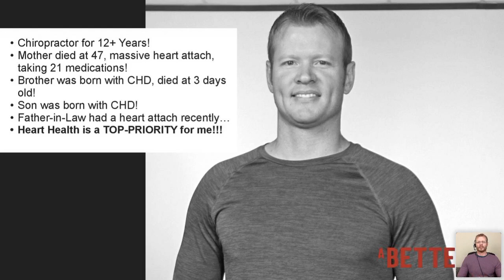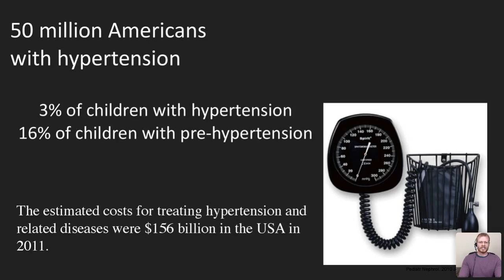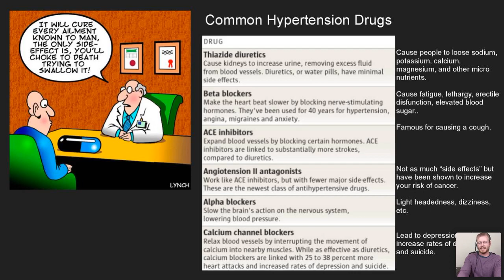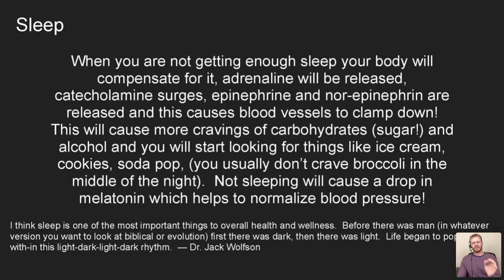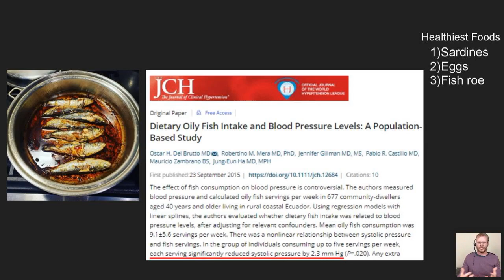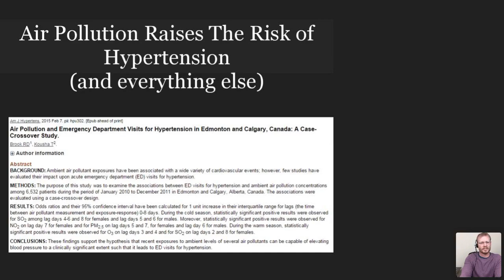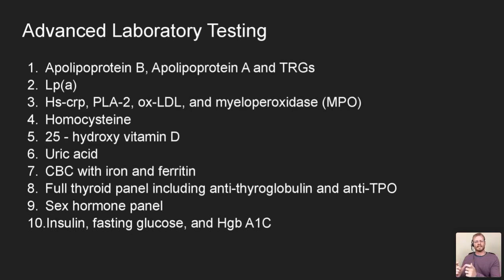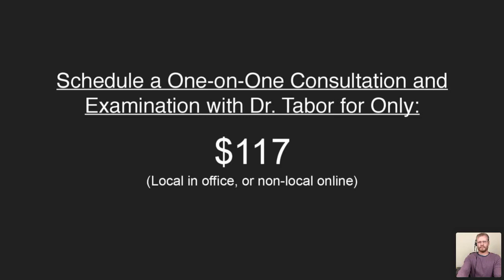How to Improve Blood Pressure Naturally - Heart Health Workshop with Dr. Tabor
Learn how you can naturally improve the health of your cardiovascular system.  You'll learn valuable tips and strategies on this webinar that most doctors will never tell you (because they just doesn't know!).

Big Pharma spends millions of dollars each year attempting to condition YOU to automatically reach for a pill everytime you have a problem, yet as a Chiropractic/wellness doctor, I know there’s a better way for you to improve your health, alleviate pain and get healthy once and for all. This workshop will give you the power to change your life for good and stop buying into the lie that you need a pill to make you healthy!

Want to learn more about building true health? Watch the feature length documentary, A Better Way on Amazon Prime, the iTunes Store, and Google Play, or visit our